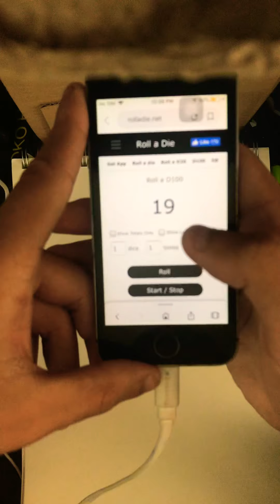Drawing Pokemon with Only Their Pokedex entries Part 1!